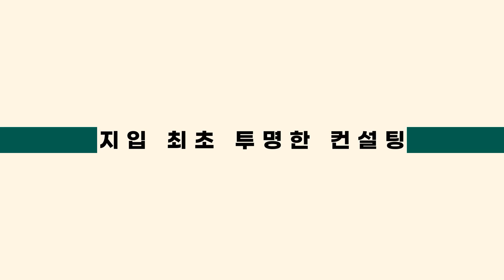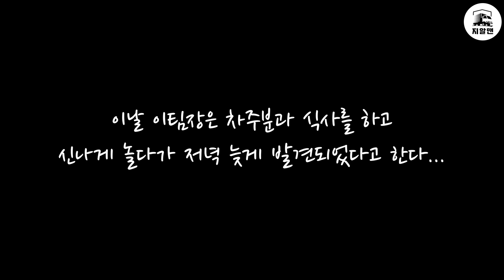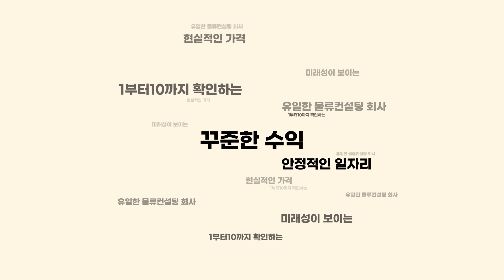지입?화물차?공무원처럼만 하면 먹고 살아요~밤새워봐야 사고밖에 더나요?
지알맨 [오늘의 이팀장은 영상에서 웃기만 하네요...ㅋ]

24시 상담연락처 : 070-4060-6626